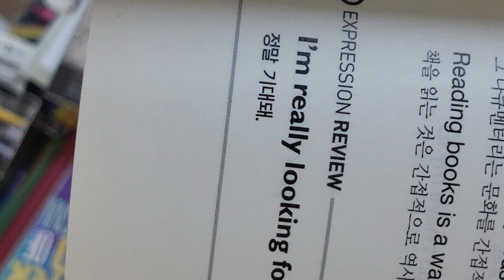I'm really looking forward to it